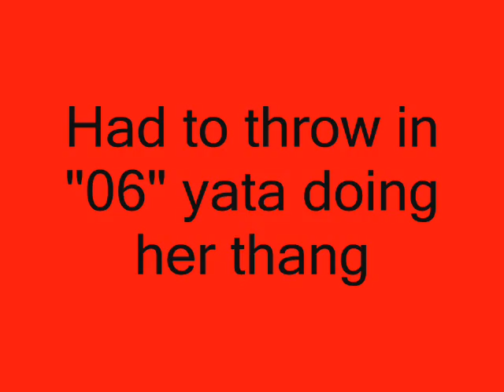Porchia & Toya Prom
they shut 08 down!